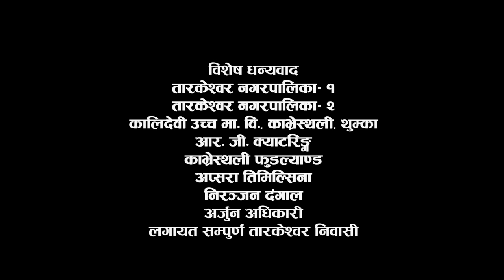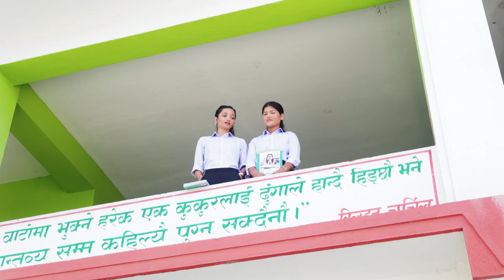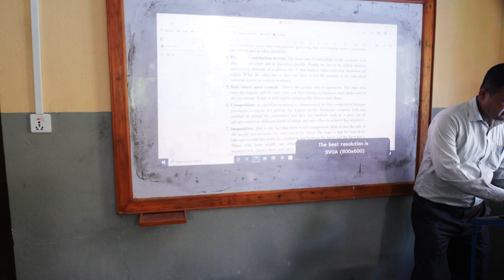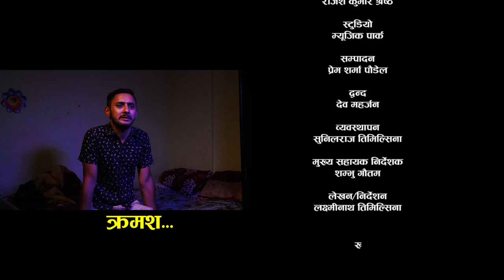New Nepali Serial Kalo Badal | Part- 5 | कालो बादल | Saroj Dahal Laxminath Timilsina Laxmi Gautam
Black Eye Entertainment Presents:
New Nepali Serial
Kalo Badal
Part: 5
कालो बादल
Laxmi Gautam
Laxmi Nath Timilsina
Artist:  Arjun Thapa,  saroj dahal, Pritika Sharma, Utsav KC, Shubash Gajurel Dev Maharjan, Mukunda Mainali, Raj Parajuli, Chandika Raj Basnet, Prem Sharma Paudel Gayatri Pandey, Tanka Khadka, Lalita Sijapati, Dipik Dangal Ramit Rijal, Sikshya Dahal & Sabita Khadka
Child artist: krish katel, Riyana rijal, grishma regmi, rijan dangal
Camera: gyan Kumar Katel
 Mua: Gayatri Pandey
Edit: Prem Sharma Paudel
Post Production: Koche Multimedia Pvt. Ltd.
Assistant Director: Shambhu Gautam
Writer /producer/ Director: Laxmi Nath Timilsina